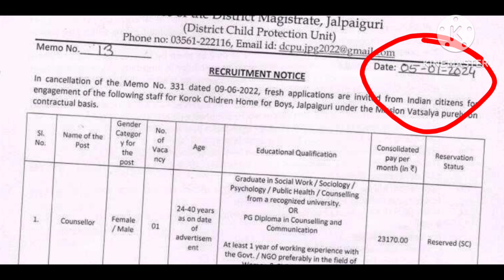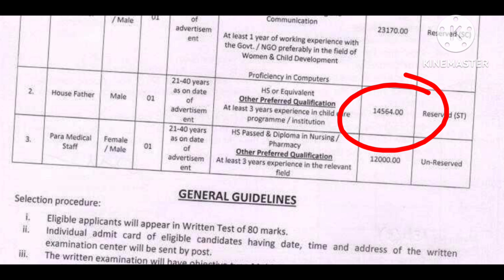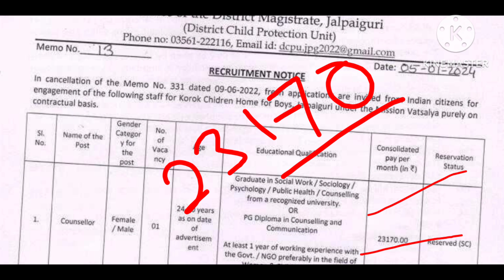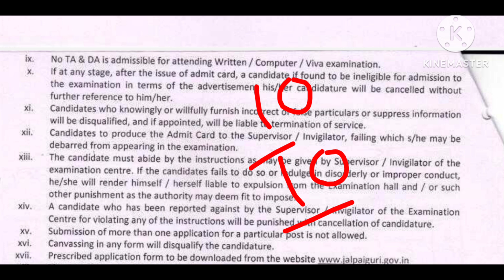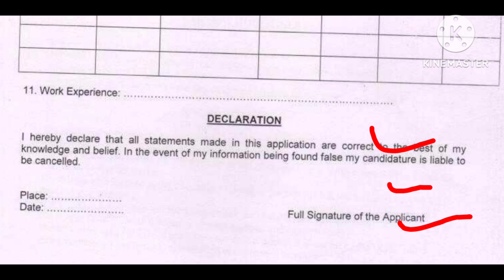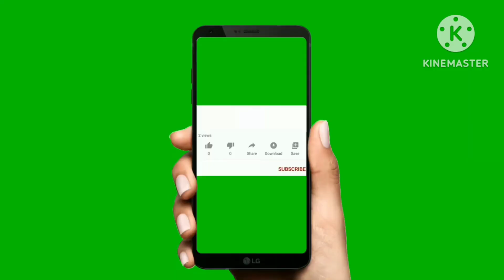DM অফিসে স্টাফ নিয়োগ | dm office recruitment 2024 | WB new job vacancy 2024.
DM অফিসে স্টাফ নিয়োগ | dm office recruitment 2024 | WB new job vacancy 2024. quick_learning #job